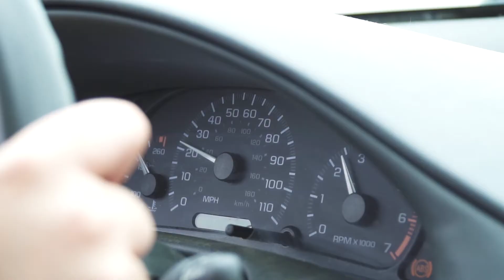Ragamufflin: The Day-Ones (7/16/17)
Bottom Line is a short video and reflection notes from the Sunday sermon.  It is meant to be a way for groups or individuals to dig deeper into the truth of Scripture brought up during the message.  It can be used to start your group discussion or begin your week with reflection on the message.  Our hope is that you understand and apply God’s word to your every day lives so that you can grow to be more like Him.